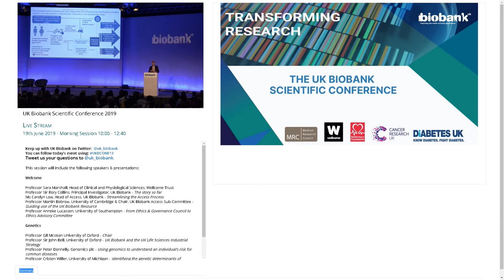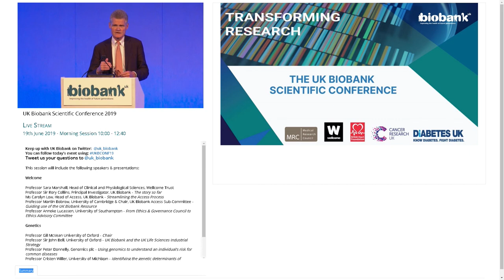Sir John Bell - UK Biobank and the UK Life Science Industrial Strategy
Filmed at the UK Biobank Scientific Conference in June 19